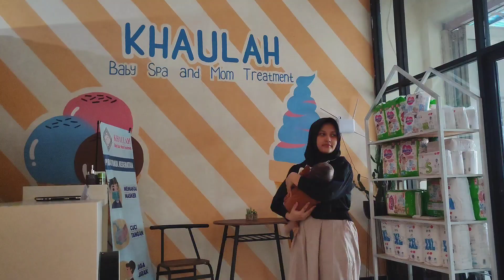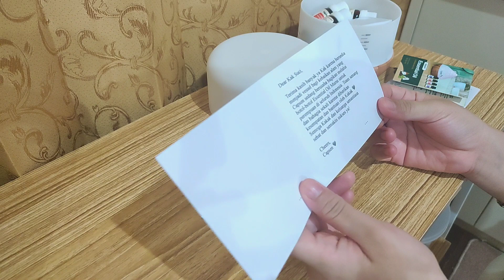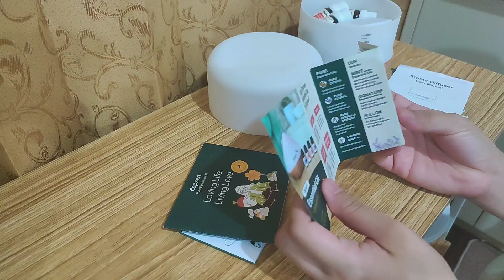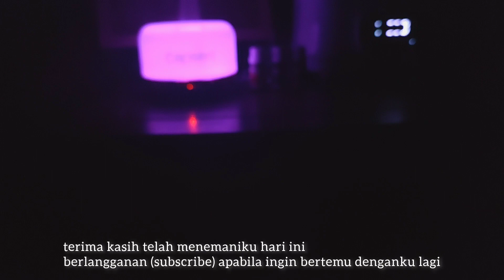rutinitas new mom : wujudkan hidup sehat dan tenang dengan Capsen Pure Essential Oil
Video ini merupakan video rutinitas ibu baru (new mom) sehari-hari bersama baby newborn. Hidup sehat dan tenang dengan Capsen Pure Essential Oil. Video ini juga merupakan video unboxing dan review produk best seller dari Capsen yaitu Capsen Electric Diffuser Essential Oil Bundle.

say : MasyaAllah Tabarakallah✨

CONTACT CAPSEN :

Youtube : Capsen Pure Essential Oil Official
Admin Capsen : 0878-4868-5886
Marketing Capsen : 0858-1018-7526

Semoga video ini menginspirasi dan bermanfaat, enjoy the video:)
Happy watching and happy shopping✨🌸🤎🤍

Aplikasi Record: Open Camera
Aplikasi Edit: InShot
Thumbnail: Snapseed, InShot
Tools: Tripod 3120 INBEX